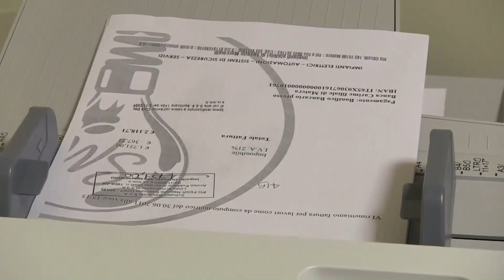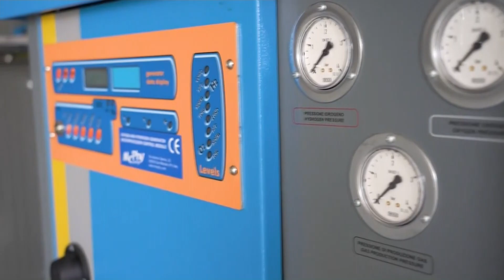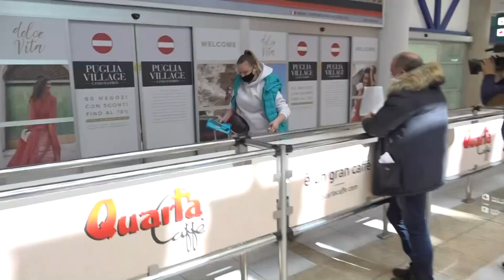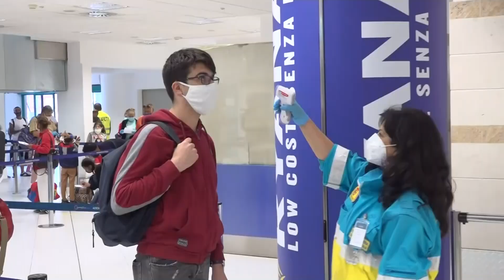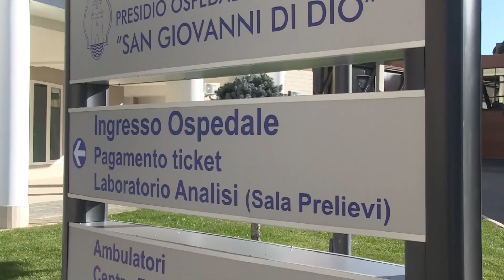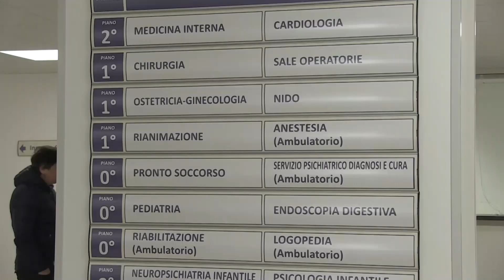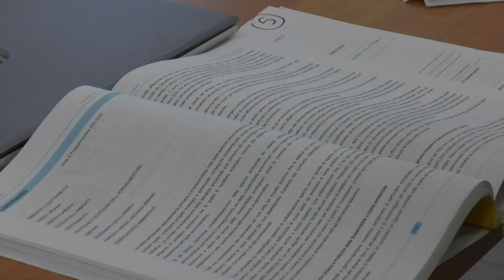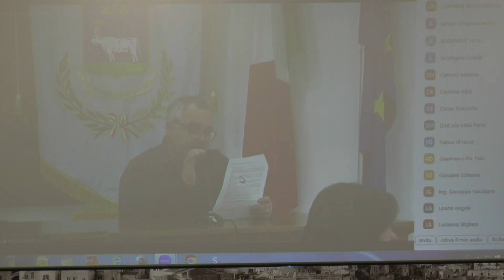TRM h24 News (Edizione delle 18.00) - 29 dicembre 2022